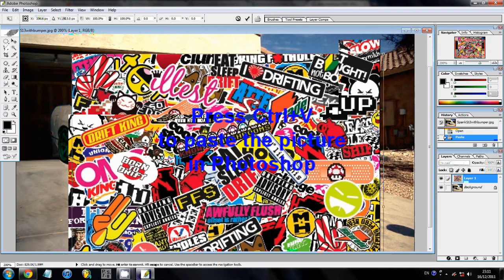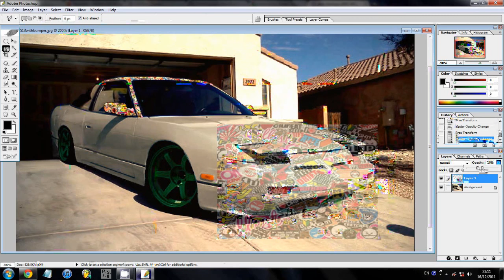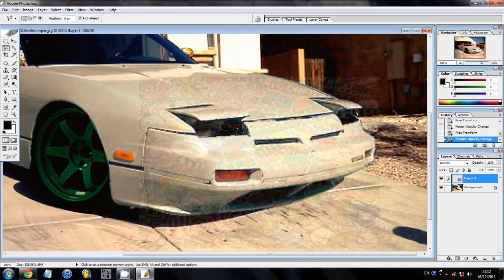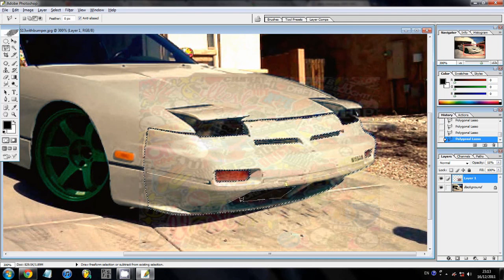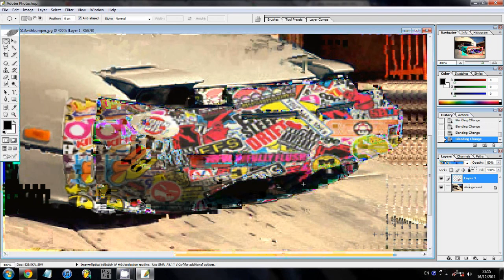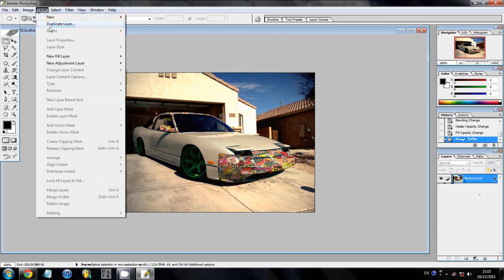How to Sticker bomb car elements in Photoshop Tutorial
This is a tutorial showing how to stickerbomb car elements in photoshop. Hope you enjoy the video, if you have any request for a video please ask. Thanks